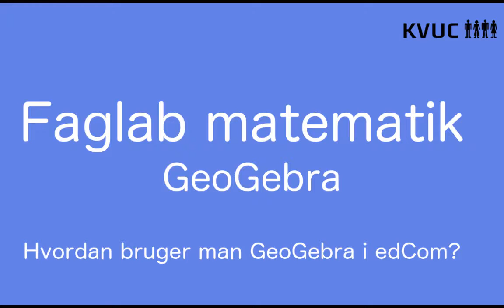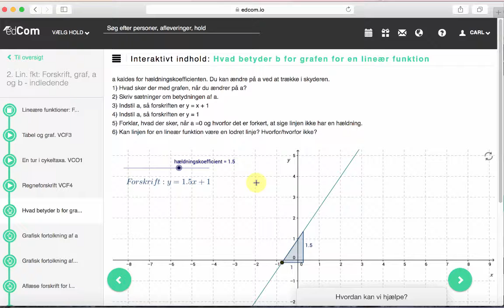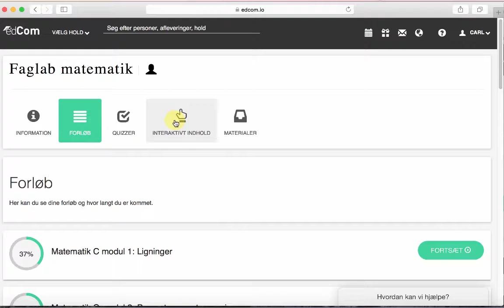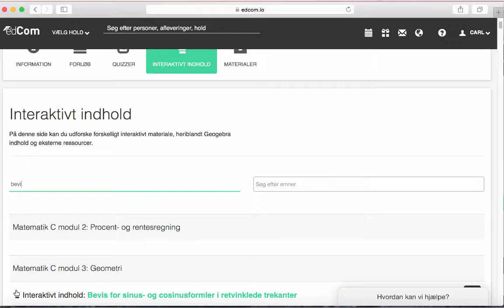EdCom og Faglaboratorium - GeoGebra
Hvordan bruges de interaktive elementer i edCom?
1) Understøtte faglige pointer ved at eksperimentere med grafer osv.
2) Interaktive opgaver med mulighed for hjælp og for at gentage opgavetypen med nye tal og figurer.
3) Klikbeviser: Klik dig gennem et bevis skridt for skridt og argument for argument.